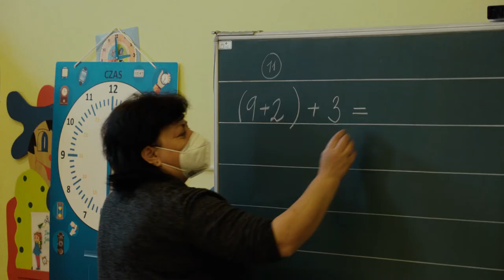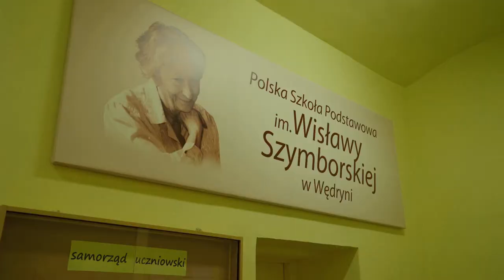Polská základní škola Vendryně